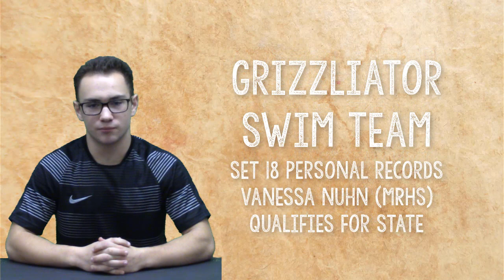KWHSNews Broadcast 32 12 10 18 Mon